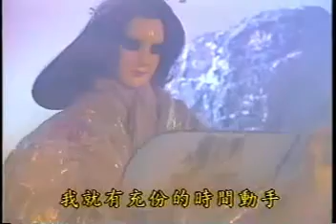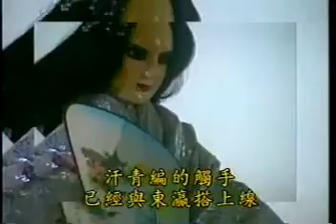啊! 是素還真~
傲笑紅塵@創世狂人第23集(2)
霹靂國際多媒體 版 權 所 有
歡迎多加利用播放清單觀賞~